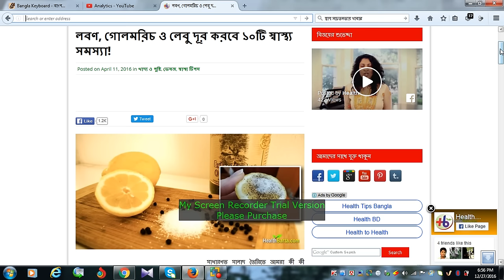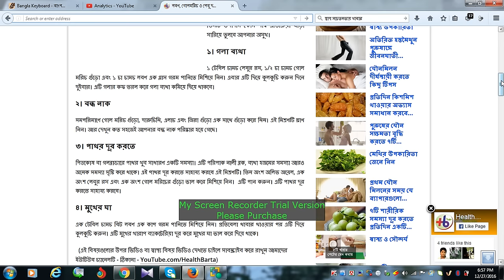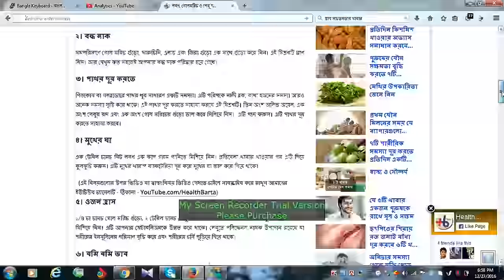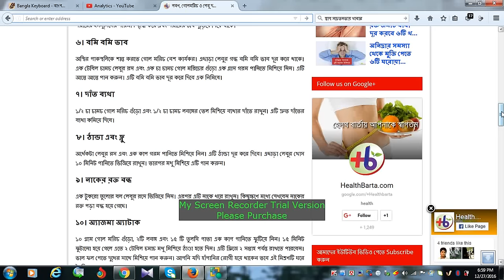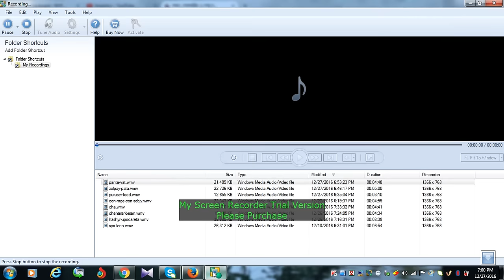লবণ, গোলমরিচ ও লেবু দূর করবে ১০টি স্বাস্থ্য সমস্যা!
স্বাস্থ্য কথা